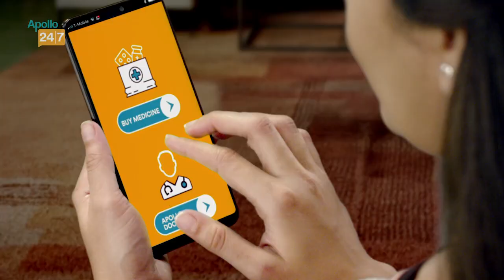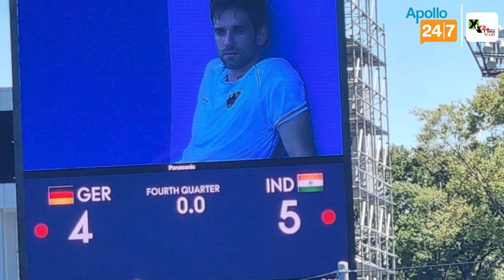৪১ বছর পর হকিতে পদক! কেমন ছিল অনুভূতি? Tokyo Olympic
Story Editor:
Story Producer:
Voice: